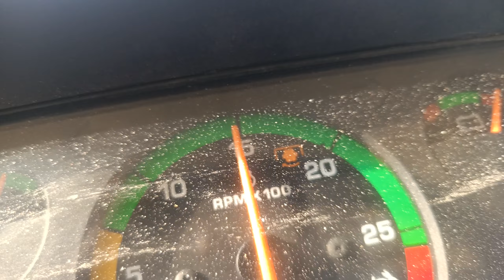video New model Rice mill 👀 Tractor Rice Mill Mohini Rice mill , न्यू मोहिनी कृषि यंत्र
rice mill
tractor _rice_mill